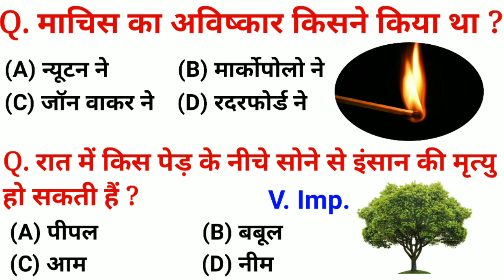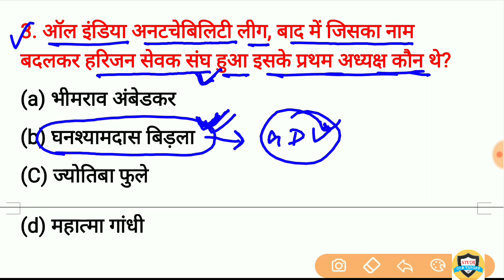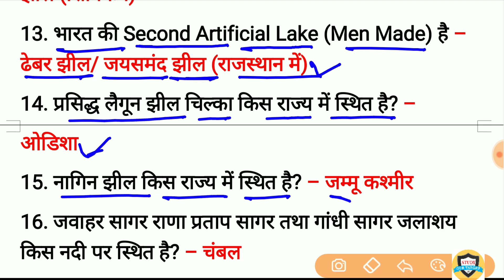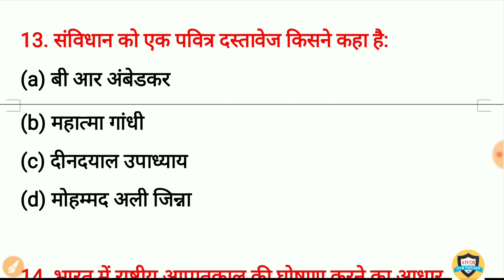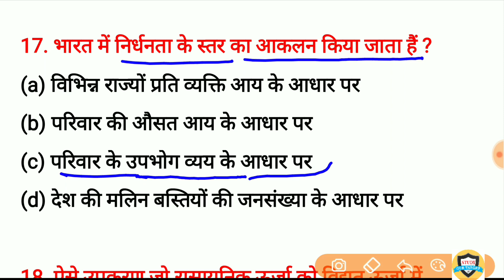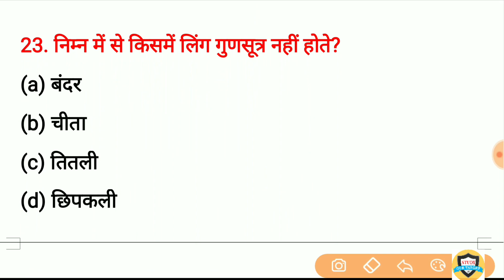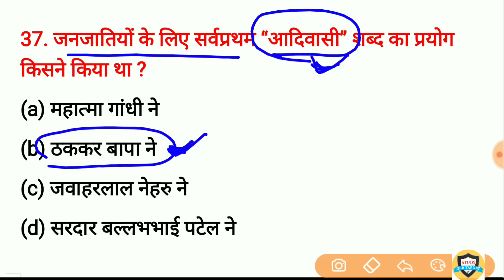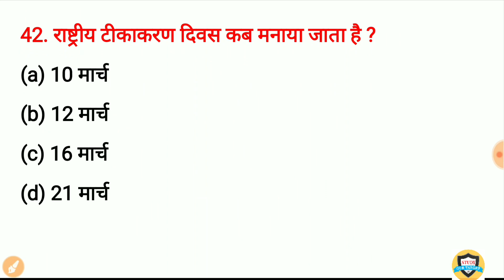Gk in hindi | most Important 40 Question and answer for Railway, SSC, Delhi Police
gk in hindi Important Question and answer